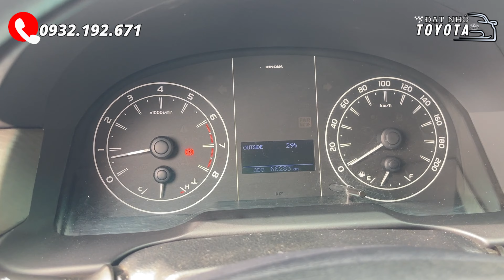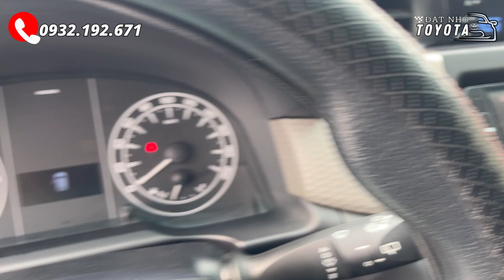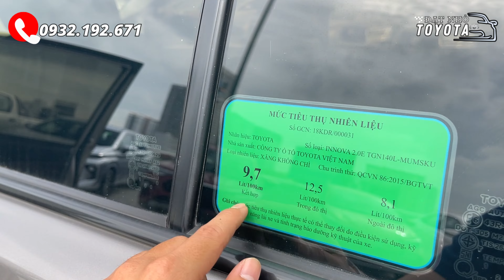Toyota Innova 2019 số sàn, đồng ánh kim, chuẩn 6 vạn hỗ trợ vay Toyota Tân Cảng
Đạt Nhỏ Toyota Tân Cảng - 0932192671
►  Call or Zalo: 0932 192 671
(Định giá xe miễn phí)
►  Địa chỉ: Toyota Hiroshima Tân Cảng, 222 Nguyễn Hữu Cảnh, Phường 22, Quận Bình Thạnh, Thành phố Hồ Chí Minh